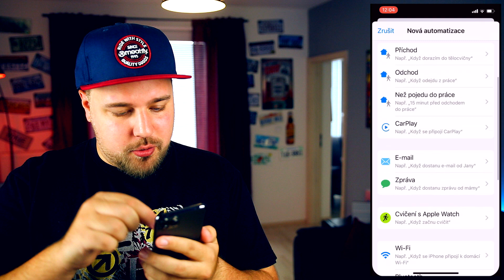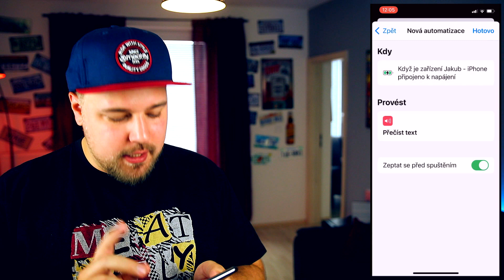JAK SI NASTAVIT VLASTNÍ HLÁŠKU PŘI NABÍJENÍ TELEFONU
Připoj se k nám do bandy a využívej spoustu výhod (videa dřív, tajný streamy a videa)